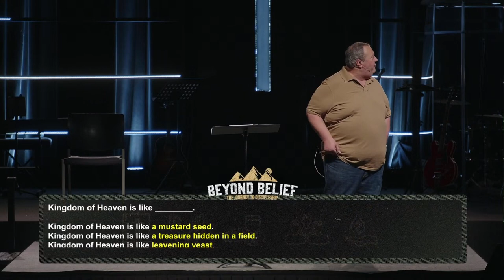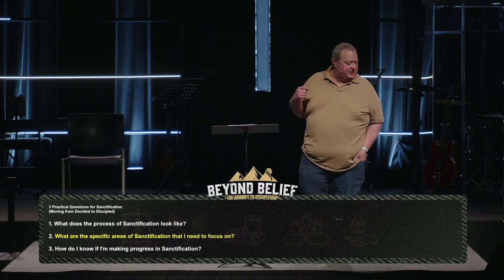Practical Discipleship | Beyond Belief | 4.7.24